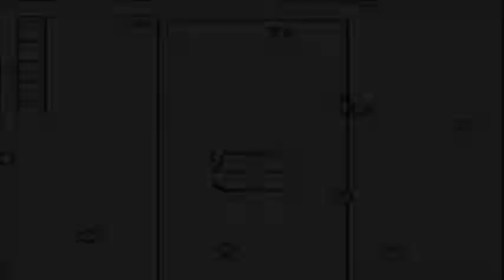Megaman X EP.11 Chill.P, Storm.F, Rangda Bangda